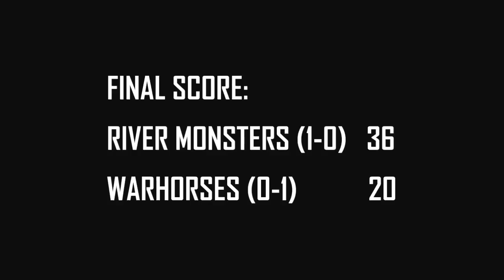NKY River Monsters 36 vs. Bluegrass Warhorses 20 - CIFL Week One 2014 (Highlights)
Created by: Zachary Lee
Film & Photos by: Zachary Lee

Produced by Film Playz
Film, Edit, Win.